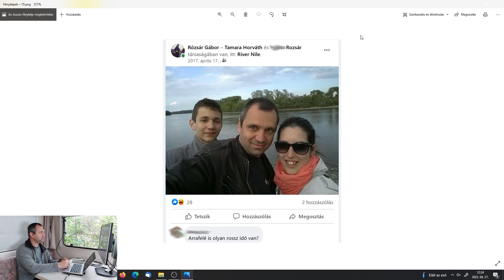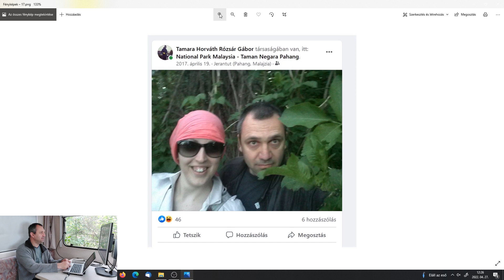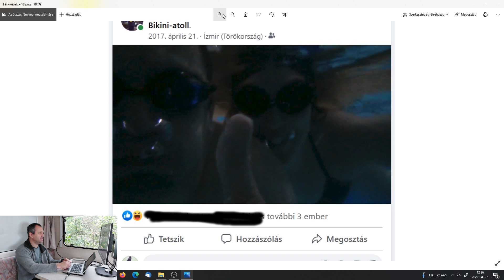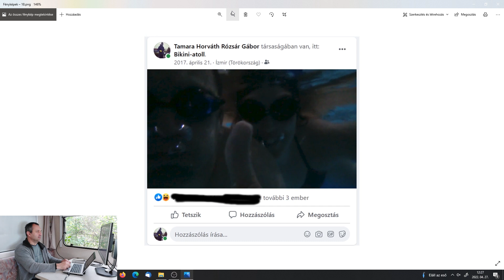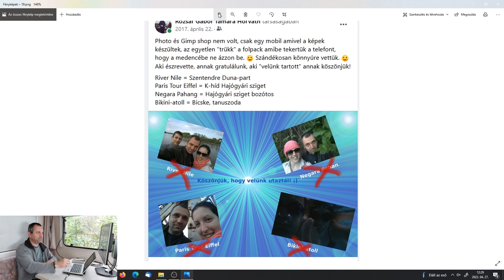Amikor a Facebook-on nyaraltunk. Átverés 0 energiabefektetéssel. :) 2022-04-27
Galéria : nincs

Kivonat: Sajnos sokan mindent elhisznek, amit a neten látnak